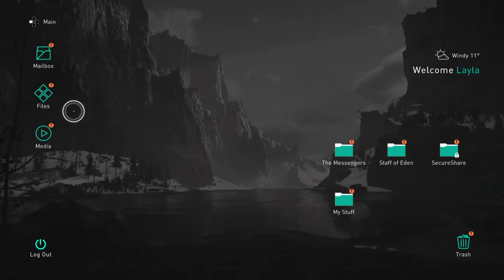ASSASSIN’S CREED VALHALLA PART 108